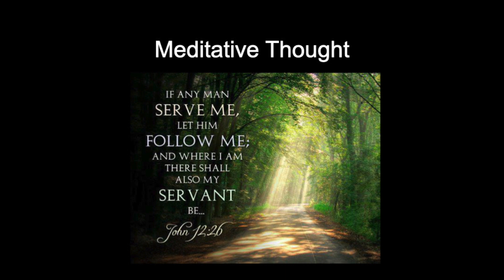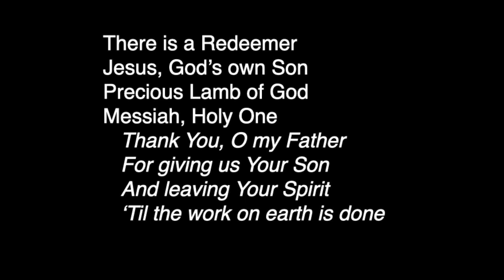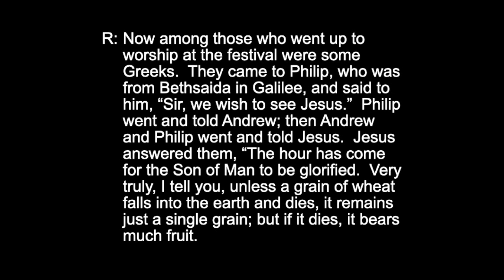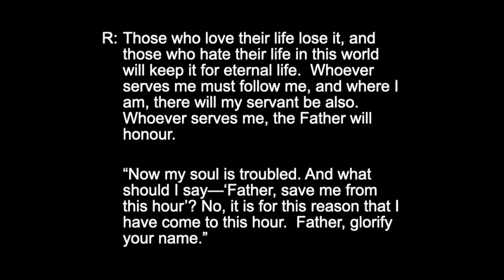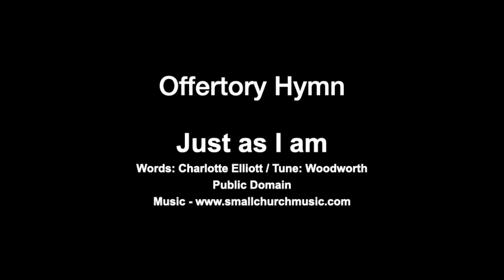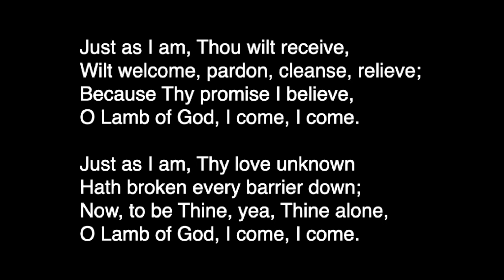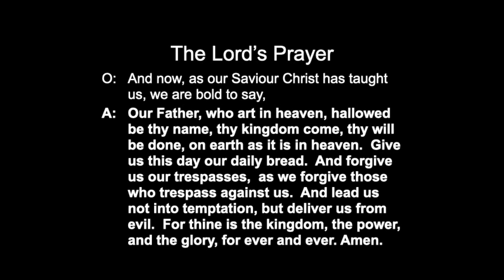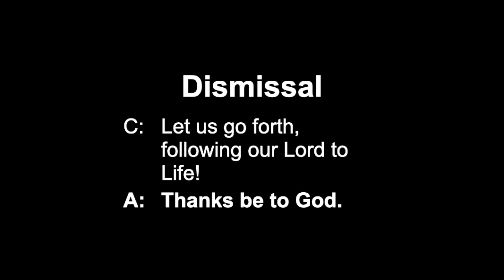Online Worship ~ 17 March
Welcome to our Diocesan Online Worship for Sunday, March 17th - Fifth Sunday in Lent.